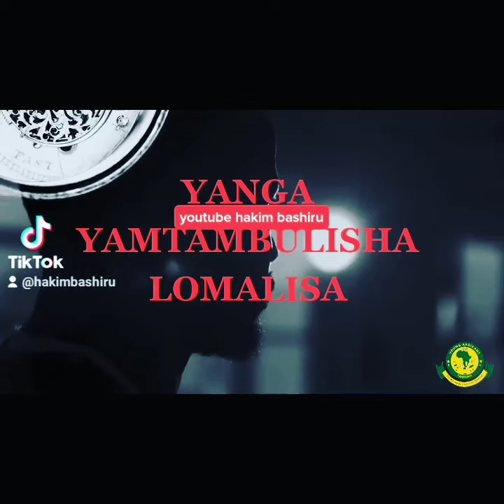YANGA yamtamulisha lomalisa ni mwanch mwenzetu.Bonyeza apo kwenye mandish mekundu kuona full video